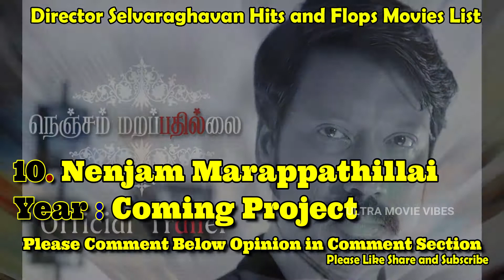Selvaraghavan All Hits and Flops Movies List | Director Selvaraghavan Hit and Flop Movies